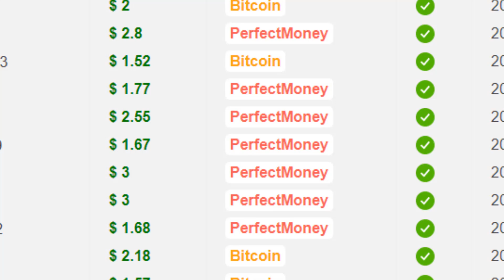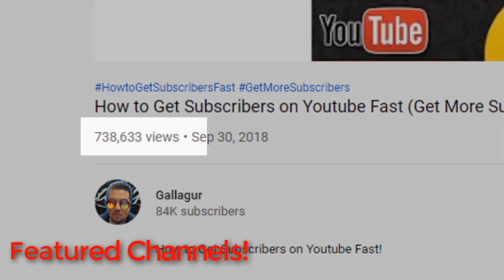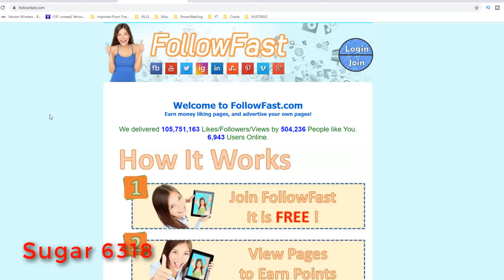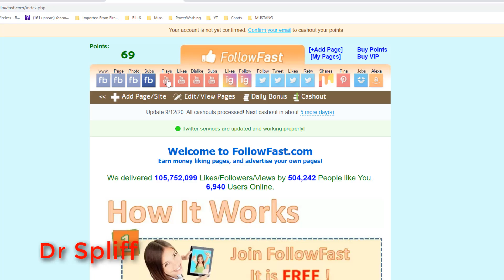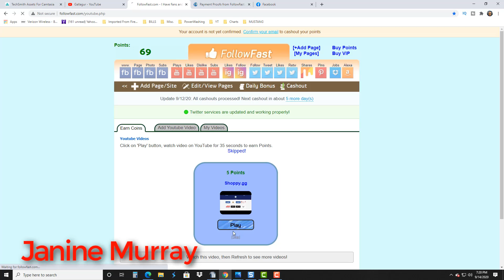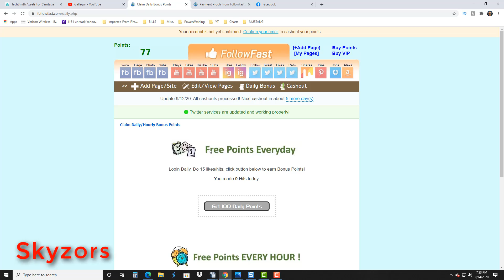Make $500 Watching YouTube VIDEOS | Make Money Online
Earn $500 Watching YouTube VIDEOS | Make Money Online

If you want to make money online fast and easy, check out this video.  Today I'm going to show you how to make money from home, simply by watching YouTube videos.